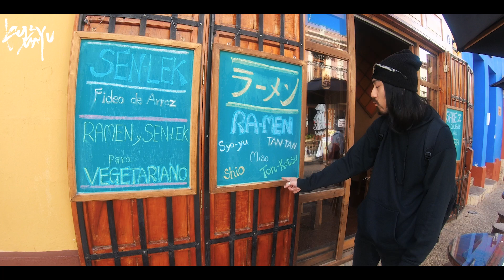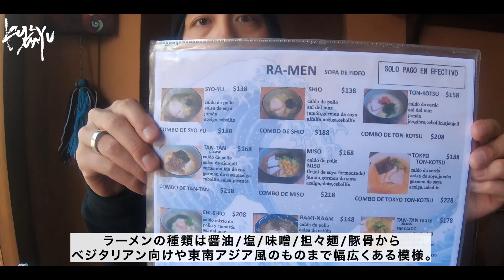【海外VLOG メキシコ#20】家系ラーメンに出会う｜日本人夫婦の反応｜サンクリストバルデラスカサス【世界一周】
〜世界中を旅しながら暮らす夫婦による海外VLOG〜
現在は21ヶ国目メキシコ🇲🇽

海外で日本人が作っているラーメンを食べられる幸せ…本当に感謝でしかないです。
美味しかったなぁ…この熱い気持ち、noteにまとめたので、下記リンクorコメント欄から是非覗いてみてください！

動画内で伝えきれなかったことを下記URLメンバーシップのnoteにまとめています！

※ベーシックプランに参加してくださった方のみ閲覧可能です。

※noteのアプリを取ると登録がスムーズです◎

【海外VLOG モロッコ#9】海外の日本食｜エッサウィラの本格ラーメンを堪能する日本人夫婦

標高2100mの街で日本食を全力で味わう｜サンクリストバルデラスカサス

メキシコ編最初の動画はこちら
【海外VLOG メキシコ#1】遂に中南米に入国｜はじめての空港泊｜視聴者さんと乾杯！